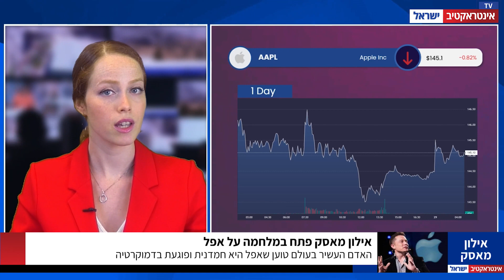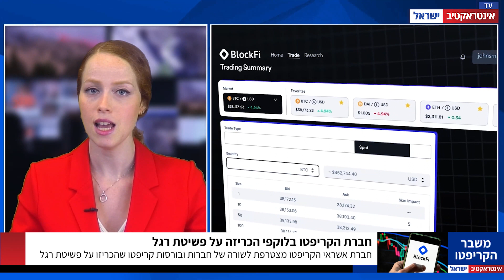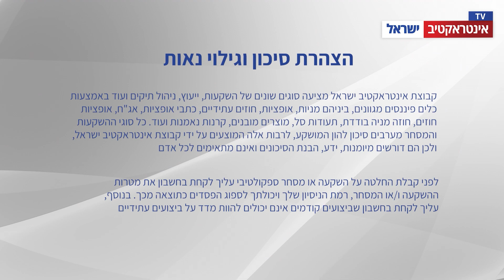אינטראקטיב TV | מהדורה 29.11.22: חברת הקריפטו בלוקפי הכריזה על פשיטת רגל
לצפייה בהדרכה על פתיחת חשבון לחצו כאן